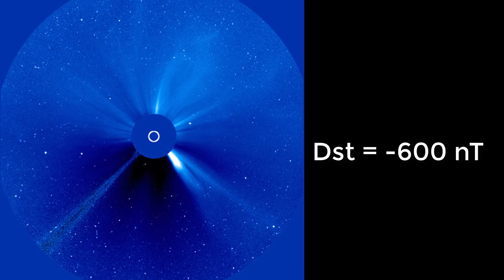This Will Happen if a Massive Solar Storm Hit the Earth!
A solar storm is a disturbance on the Sun, which can emanate outward across the heliosphere, affecting the entire Solar System, including Earth and its magnetosphere, and is the cause of space weather in the short-term with long-term patterns comprising space climate.

Solar Storm
Solar Flare
Coronal Mass Ejection
Magnetic Field
Sun Radiation
Richard Carrington

According to scientists, solar flares do cause changes in human health. A solar flare is an explosion on the Sun that happens when energy stored in twisted magnetic fields is suddenly released. ... This led scientist to believe that solar storms desynchronize our circadian rhythm, in other words, our biological clock.

Watch the video to find out what will happen if a massive solar storm hit the earth.